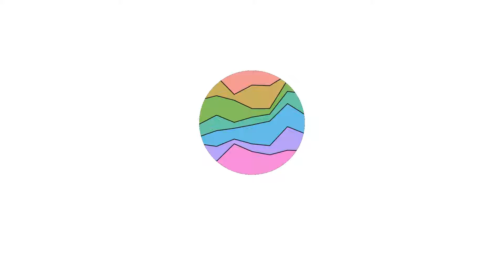Atlanta Posters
All released movie posters so far for the movie Atlanta - tv